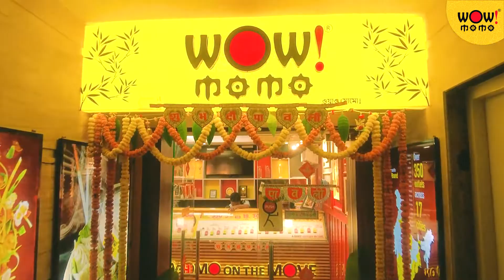Wow! Diwali Celebration at Wow! Office.